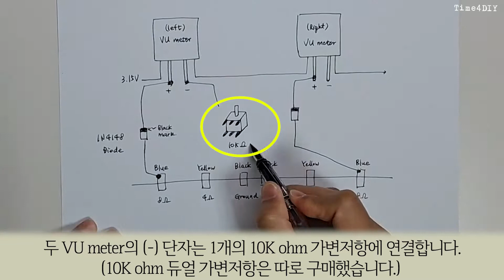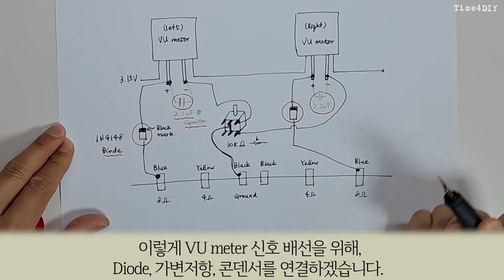[Manual #9] FU50 진공관 앰프 만들기(VU meter 신호 배선) FU50 vacuum tube amp(Wiring the VU meter signal part)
감사합니다.

1. Contents
00:00 FU50 vacuum tube anp. Kit DIY Chapter IX
00:08 1_VU meter 배선도(VU meter wiring diagram)
01:25 2_출력단자와 저항 배선하기(Wiring output terminals and resistors)
05:07 3_콘덴서 부착하기(Attaching capacitors)
2. Music
Track: "Takahiro Nakata - KANJO No.8 Street"
3. Image and video clip
4. Font
5. FU50 진공관 앰프 Kit (About FU50 Vacuum Tube Amplifier Kit) 구매처
- 6J8P + FU50 + 5U4C 진공관 앰프(출력 8W + 8W)